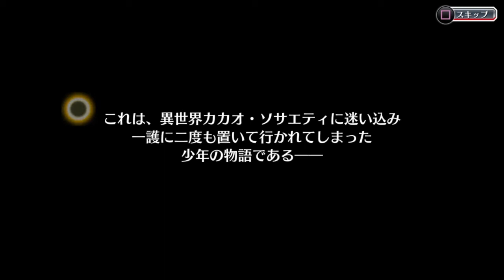Bleach: Brave Souls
Let's Play sur Bleach: Brave Souls(PS4)
Bleach: Brave Souls est un jeu d'action en 3D develope et edité par KLab,KLab Global Pte.Ltd,Konami sortie en2016.
Recement sortie en Mars 2O22 sur PS4 en mode free-to-play a atteint 60 millions de téléchargement